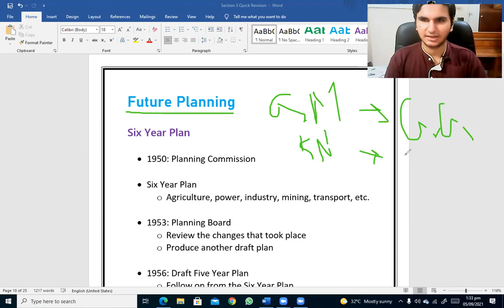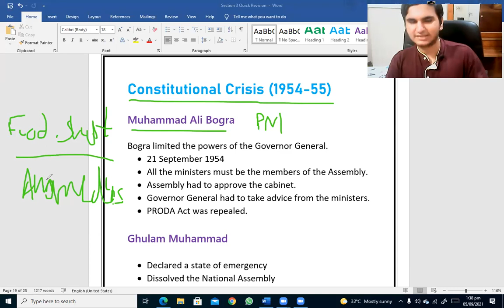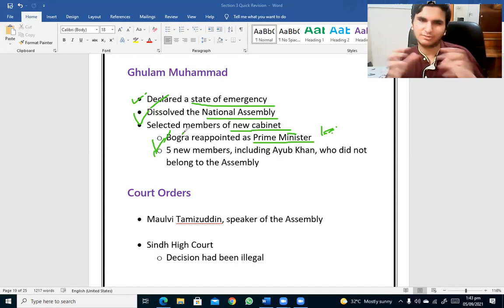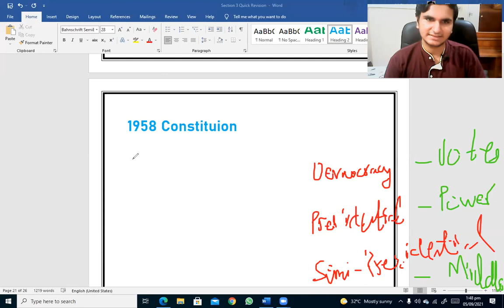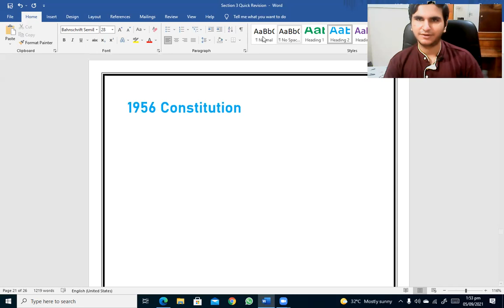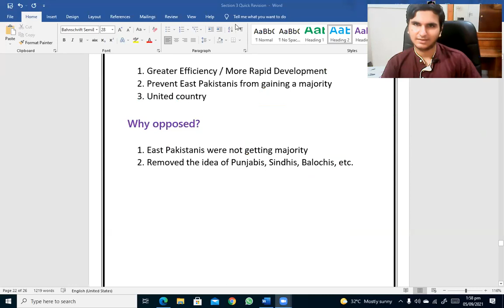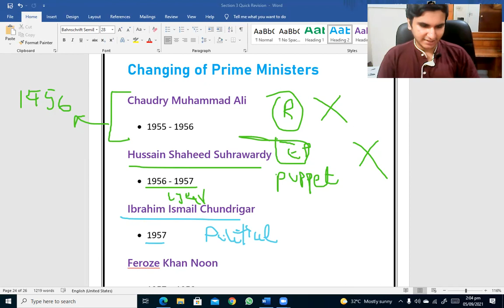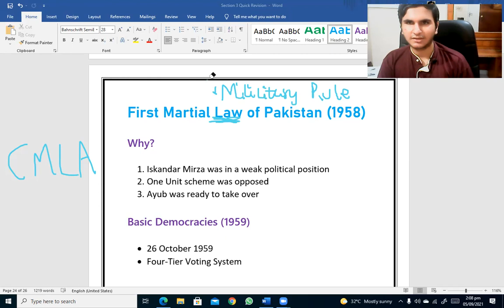Section 3: Ghulam Muhammad and Iskander Mirza (1951-58)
Pakistan Studies
The History and Culture of Pakistan
Section 3 Quick Revision

Please note that this video is a recording of a zoom lecture conducted by Ali Shah Jindani on September 5, 2021. Sessions, like the one you see in this video, are conducted every week.

Chapters:
00:00 - Future Planning
03:42 - Constitutional Crisis
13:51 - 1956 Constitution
21:49 - One Unit Policy
28:00 - Modernization Policy
29:31 - Changing of Prime Ministers
33:29 - First Martial Law